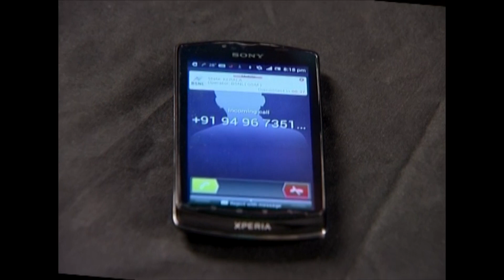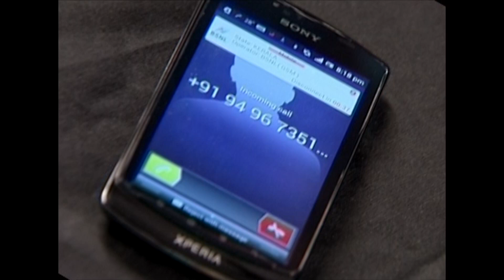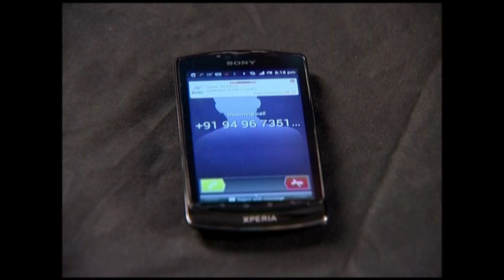മൊബൈൽ ഉപയോഗിക്കാത്ത പെൺകുട്ടി... Comedy| K S Prasad | Guinness Comedy